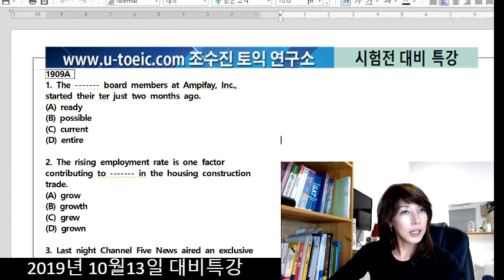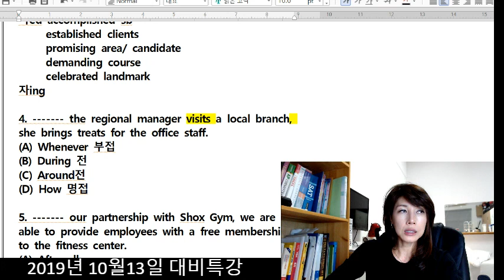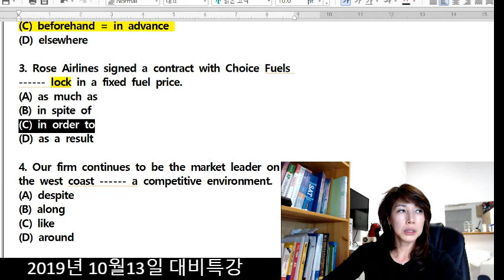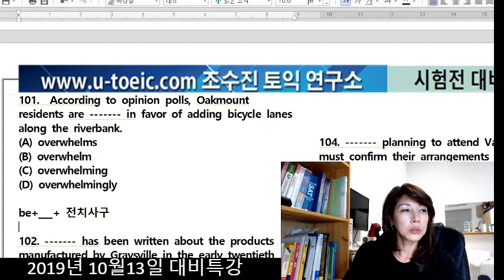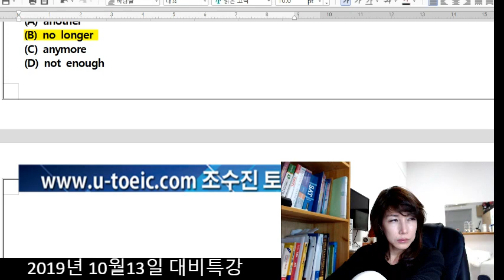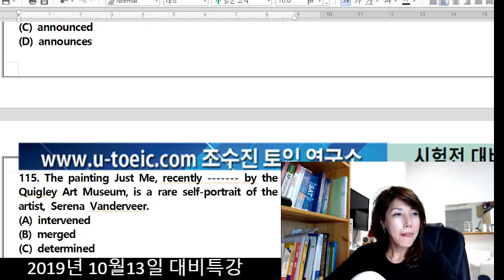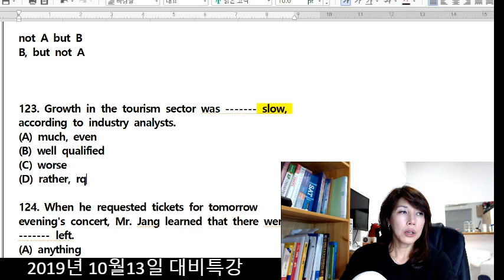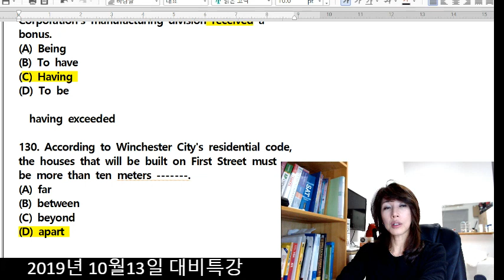조수진토익 시험전대비 토익시험 막판정리 만점강사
10월13일 토익시험 대비, 조수진토익연구소